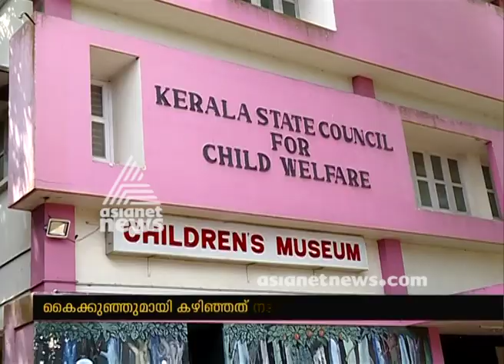നാടോടി സ്ത്രീയുടെ കയ്യില്‍ നിന്നും ശിശുക്ഷേമ സമിതി കുഞ്ഞിനെ ഏറ്റെടുത്തു